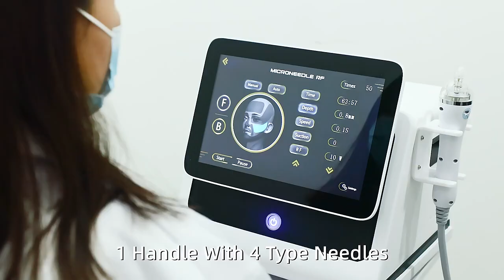KSH177 Rf Fractional Microneedle Tips Mesotherapy Fraction Machine